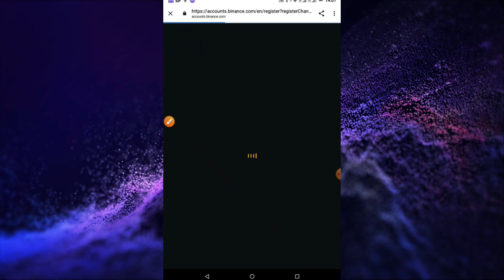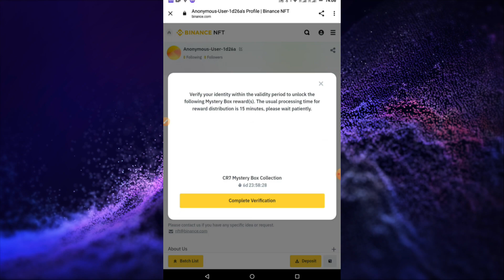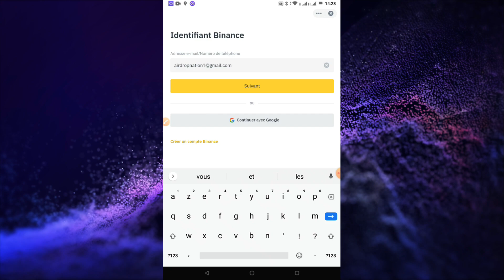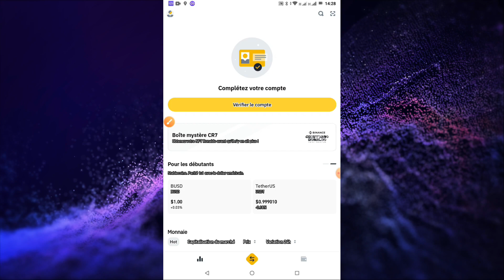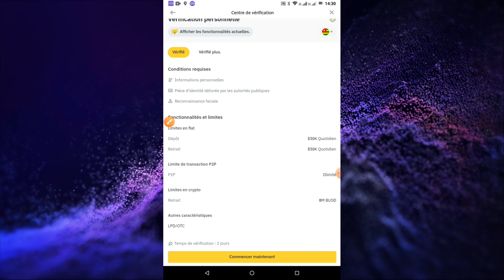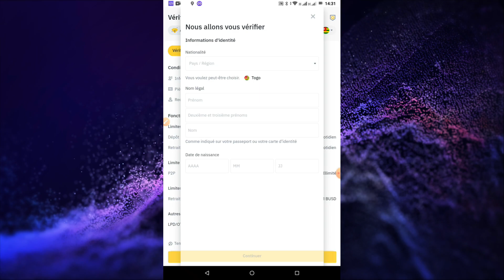😱 comment gagner de l'argent (117$) en 15 minutes sur binance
✅ CE ÉVÉNEMENT A ÉTÉ ACHEVÉ AVEC SUCCÈS

🚨 CREEZ VOUS UNE ACTIVITÉ QUI VOUS RAPPORTE 500.000 FCFA CHAQUE MOI CLIQUEZ

MES MEILLEURS BUSINESS

🔥 POUR TRANSFORMEZ 37$ EN 4000$ EN 90 JOURS. REJOIGNEZ CE CANAL

NOS PARTENAIRES

🤝 ACHETEZ ET VENDEZ VOS CRYPTOS AUX MEILLEURS TARIFS AU TOGO.

🤝 RECEVEZ 100$ DE CRÉDIT SUR BINANCE EN VOUS VOUS INSCRIVANT AVEC CE CE LIEN

REJOIGNEZ MES RÉSEAUX

NB: TOUTES LES VIDÉOS DE SONT CETTE CHAÎNE SONT PUBLIÉES A TITRE INFORMATIF. IL N'Y A AUCUNE GARANTIE QUE VOUS RECEVIEZ DE L'ARGENT EN SUIVANT LES DIFFÉRENTES OPPORTUNITÉS. AVANT DE REJOINDRE UNE QUELCONQUE PLATEFORME VEUILLEZ FAIRE VOS PROPRES RECHERCHES.